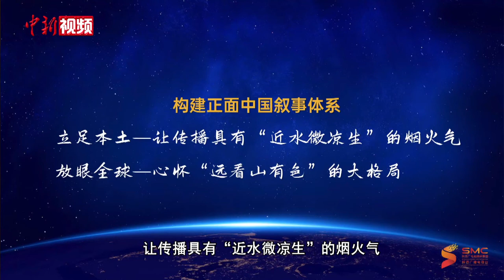刘兵：构建中国正面叙事体系要立足本土、放眼全球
11月19日，由中央网信办网络传播局、中国新闻社主办，中国新闻网承办的首届中国网络文明大会网上内容建设论坛在京举行。陕西广电融媒体集团党委书记、董事长刘兵表示，构建中国正面叙事体系，提升正能量传播效果，既要立足本土，让传播具有“近水微生凉”的烟火气，又要放眼全球，心怀“远看山有色”的大格局。我们将不懈努力，用地方叙事讲好中国故事，向世界展现好新时代的中国形象。

刘兵表示，欲诚其意者，先致其知，致知在格物。格物的探索实践，是构建中国正面叙事体系的内容切入点，而如何支撑起这一传播理念，我们尝试用“三个击破”，实现模式突围，破圈立新。首先，击破内容局限，强根基；其次，击破技术瓶颈，赋新能；第三，击破传统模式，换生态。